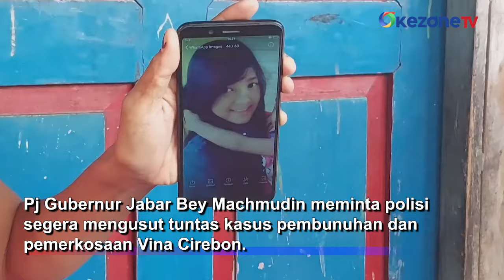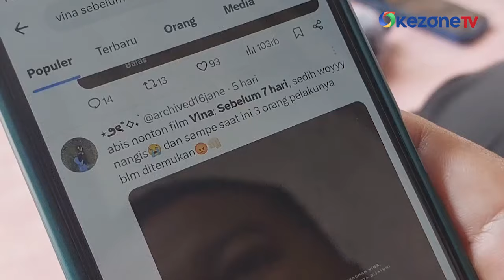Pj Gubernur Jabar Dorong Polisi Ungkap Kasus Pembunuhan Vina Hingga Tuntas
Pj Gubernur Jabar Bey Machmudin meminta polisi segera mengusut tuntas kasus pembunuhan dan pemerkosaan Vina Cirebon.

Kasus pembunuhan disertai pemerkosaan Vina dan pacarnya Eki yang diduga dilakukan geng motor terjadi 8 tahun yang lalu. Dari 11 pelaku, polisi hanya berhasil menangkap 8 orang dan 3 diantaranya buron hingga kini.

Kasus kembali menjadi perhatian masyarakat usai kisah tragis Vina diangkat menjadi sebuah film. Sebelumnya, Polisi telah berhasil menangkap 1 dari 3 DPO pembunuhan Vina bernama Pegi Setiawan alias Perong.